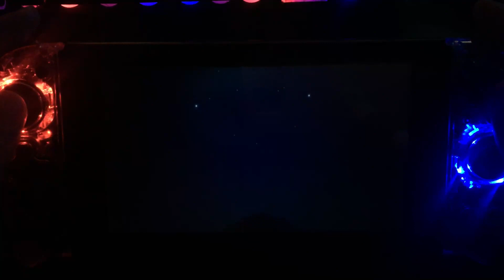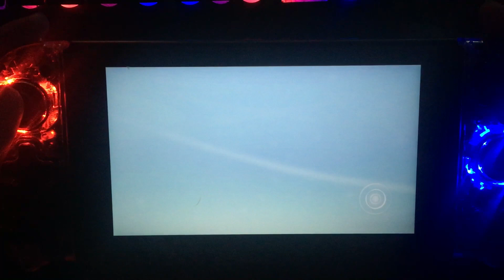Arise: A Simple Story - Definitive Edition - Nintendo Switch Handheld Gameplay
Embark on an emotional journey of losing the love of one's life in the critically acclaimed Arise: A simple story, a 3D adventure game enhanced for Nintendo Switch™, as The Director’s Cut.

Manipulate time, solve puzzles, and reshape surroundings as you push forward into the bittersweet recollections of a past life. This is a story about happiness and hardship, joy and sorrow. A story that all of us will one day experience.

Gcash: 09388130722